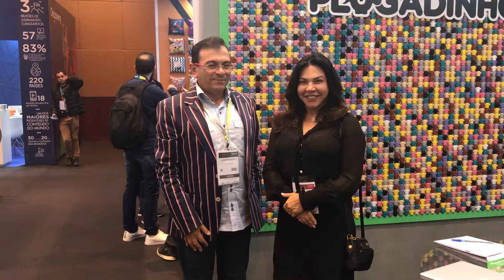MONICA SOUSA MINHA INCENTIVADORA CRIAR O VOU DE PATINS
MONICA SOUSA MINHA INCENTIVADORA CRIAR O VOU DE PATINS @vulcanoenergydrink @rollingsports @rafarolling @voudepatins @powerslidbrand @chiqueparis @monicasousa